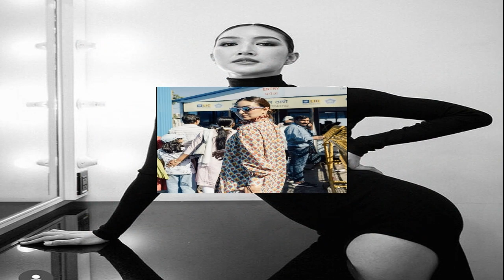คนล้นพระราม 8 แห่ฟัง อภิสิทธิ์ ปราศรัยเวทีแรก ลั่นแม้ไม่ลงเลือกตั้งก็ยังอยู่ ปชป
คนล้นพระราม 8 แห่ต้อนรับ อภิสิทธิ์ ปราศรัยเวทีแรก ลั่นแม้ไม่ลงเลือกตั้งก็ไม่ไปไหน ‘ชนินทร์’ อ้อนชาวบางพลัด มั่นใจเป็นทางเลือกที่ไม่ต้องรอพิสูจน์

เมื่อเวลา 16.00 น. วันที่ 29 มี.ค.2566 ที่สวนสาธารณะใต้สะพานพระราม 8 ฝั่งธนบุรี นายชนินทร์ รุ่งแสง ว่าที่ผู้สมัครส.ส.เขตบางกอกน้อย บางพลัด พรรคประชาธิปัตย์ (ปชป.) จัดเวทีปราศรัยหาเสียง เปิดนโยบายช่วยเศรษฐกิจฐากราก โดยครั้งนี้มี นายอภิสิทธิ์ เวชชาชีวะ อดีตหัวหน้าพรรค มาช่วยหาเสียงด้วย ถือเป็นการปราศรัยครั้งแรกนับตั้งแต่มีประกาศยุบสภา
นอกจากนี้ ยังมีนายองอาจ คล้ามไพบูลย์ รองหัวหน้าพรรค พล.ต.ต.วิชัย สังข์ประไพ ว่าที่ผู้สมัคร ส.ส. เขตหลักสี่-จตุจักร นายสุชัชวีร์ สุวรรณสวัสดิ์ ประธานคณะทำงานนโยบาย กทม. และน.ส.วทันยา บุนนาค ประธานคณะทำงานนวัตกรรมการเมือง ร่วมเวทีปราศรัยด้วย
ทั้งนี้ ยังมีนายเฉลิมชัย ศรีอ่อน เลขาธิการพรรค นายนริศ ขำนุรักษ์ รมช.มหาดไทย น.ส.รัชดา ธนาดิเรก รองโฆษกรัฐบาล และอดีตส.ส.กทม. พร้อมว่าที่ผู้สมัครส.ส.กทม. มาร่วมเป็นกำลังใจและฟังการปราศรัย ซึ่งบรรยากาศคึกคัก เนื่องจากมีประชาชนในพื้นที่เข้าร่วมฟังการปราศรัยเป็นจำนวนมาก
พล.ต.ต.วิชัย ปราศรัยย้ำชัดว่า ประชาธิปัตย์ไม่เอากัญชาเสรี ไม่เอายาเสพติด และจะปราบทุจริต ซึ่งเป็นวิกฤตของชาติ

ด้านนายชนินทร์ กล่าวว่า วันนี้ขอนำเสนอนโยบายใหม่ คืออาสาสมัครพารวยทุกชุมชน ที่จะช่วยดูแลให้คำปรึกษาในทุกเรื่องแก่ผู้ที่จะประกอบอาชีพทำธุรกิจในชุมชน และนโยบายจัดโซนนิ่งปลอดร้านสะดวกซื้อ เพื่อร้านขายของชำในชุมชนจะต้องค้าขายไปได้ ไม่แพ้ร้านค้าที่มาจากนายทุนใหญ่ด้วย
นายชนินทร์ กล่าวว่า พรรคไม่มีนโยบายใช้เงินประชาชนล่อซื้อเสียงประชาชน ด้วยนโยบาย แจก 3 พัน 5 พัน ประชาธิปัตย์ไม่ใช่พรรคเฉพาะกิจหรือพรรคที่มีวาระซ่อนเร้น มั่นใจว่าตนเป็นทางเลือกที่พิสูจน์แล้วว่าทำงานให้กับคนทุกรุ่นได้

ผู้สื่อข่าวรายงานว่า นายอภิสิทธิ์ เดินทางมาถึงเวทีปราศรัยในเวลา 17.45 น. โดยมาทักทายนายเฉลิมชัย และประชาชนที่มารอฟังการปราศรัย รวมทั้งถ่ายรูปร่วมกันด้วยความคึกคัก

จากนั้นเวลา 18.40 น. นายอภิสิทธิ์ ปราศรัยว่า มาด้วยความผูกพันกับประชาชน แม้ไม่ได้ลงสมัครรับเลือกตั้ง แต่พูดกับทุกคนว่า อยู่กับพรรคและเป็นสมาชิกพรรคเหมือนเดิม สิ่งที่อยากทำอันดับแรกคือ กราบขอบคุณที่สนับสนุนพรรคมาอย่างต่อเนื่องยาวนาน รอบที่แล้วนายชนินทร์ อยู่ลำดับปาร์ตี้ลิสต์สูงไปเลยไม่ได้เป็นส.ส. แต่นายชนินทร์ไม่ได้ทิ้งพื้นที่ นี่คือความมั่นคงในอุดมการณ์จนทำให้สืบทอดพรรคจากรุ่นสู่รุ่น

“ตลอด 4 ปีที่ผ่านมา จะบอกว่ามีคนชวนไปอยู่พรรคอื่น หรือไปตั้งพรรค ก็พูดได้ไม่เต็มปาก เพราะเวลาใครเข้ามาหาผม ก็มีคนบอกว่าอย่าเสียเวลาเลย ไอ้มาร์คกรีดเลือดก็เป็นสีฟ้า แม้จะไม่ลงสมัครก็ไม่ไปไหน ยืนยันจะสนับสนุนการทำงานของพรรค บอกได้ว่า สิ่งที่ทำให้พี่น้องมั่นใจในพรรคประชาธิปัตย์ได้ คือความเป็นระบบและความเป็นสถาบัน ดังนั้น ประชาธิปัตย์ก็ต้องระมัดระวังอยู่ตลอดเวลา” นายอภิสิทธิ์ กล่าว